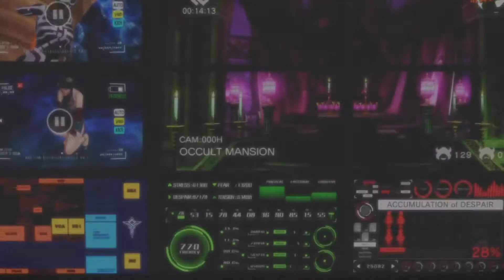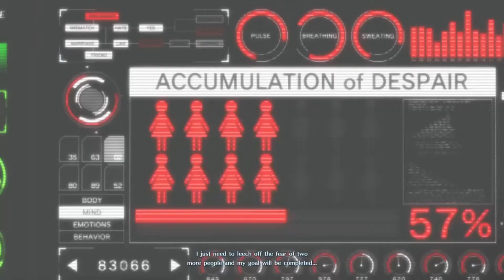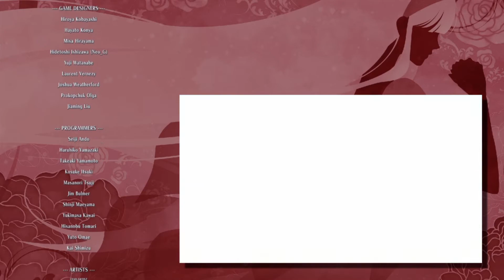SNK Heroines Tag Team Nakururu and Zarina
Nakuru e zarina entram em combate